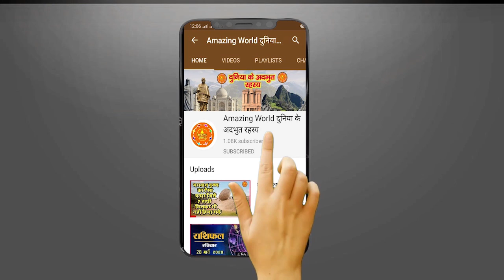भविष्य को सवारना और इसको सफल बनाना है तो इन 3 चीज़ो का हमेशा रखे ध्यान , जाने कौन से है वो 3 चीज़ ?